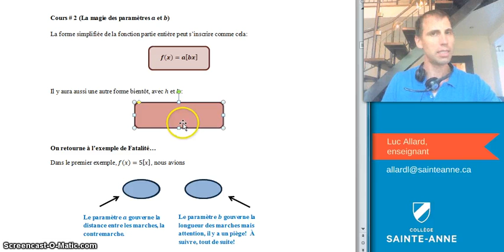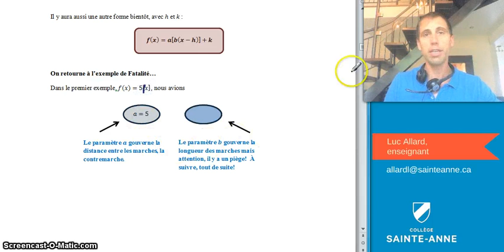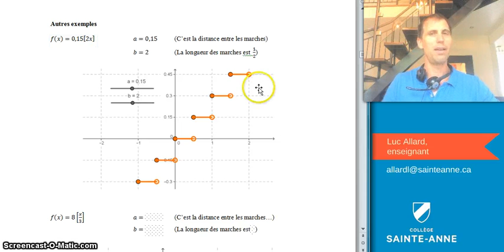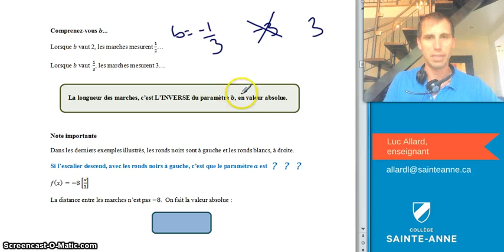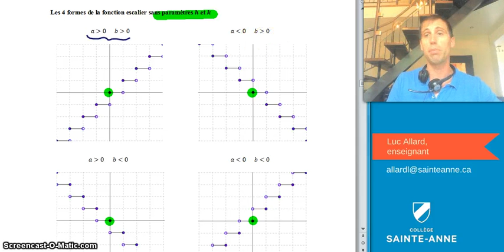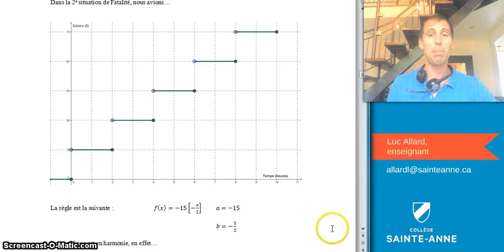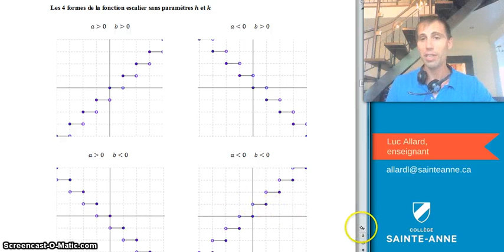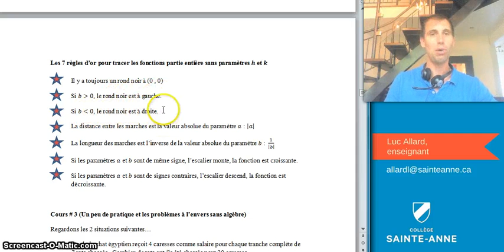SN4 Escaliers cours # 2